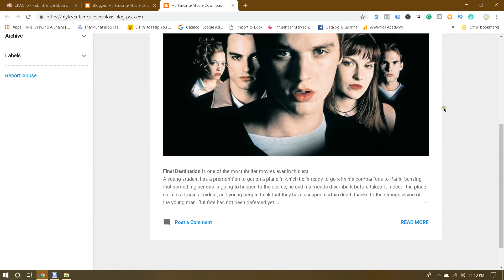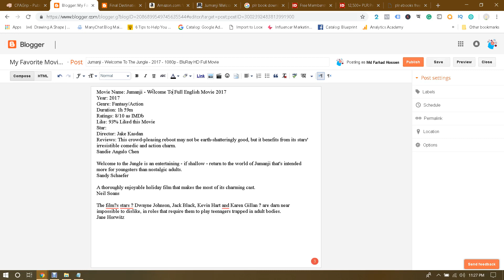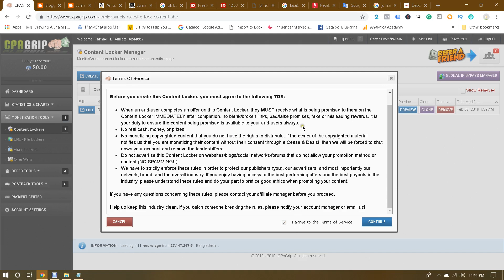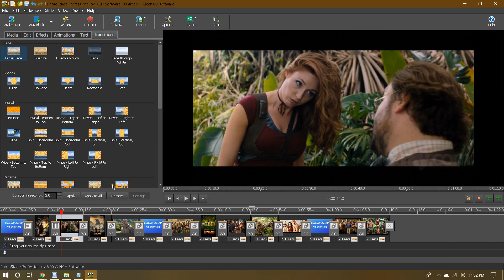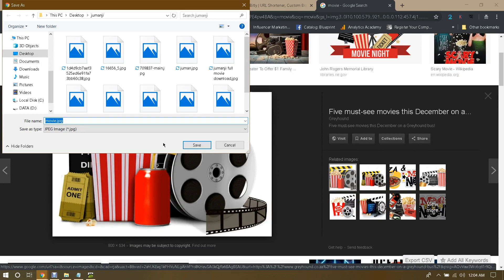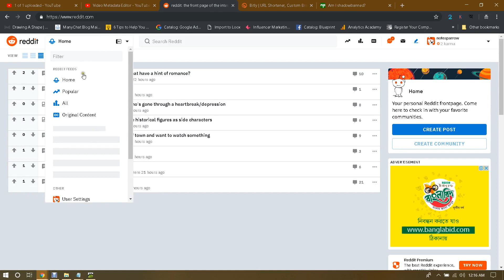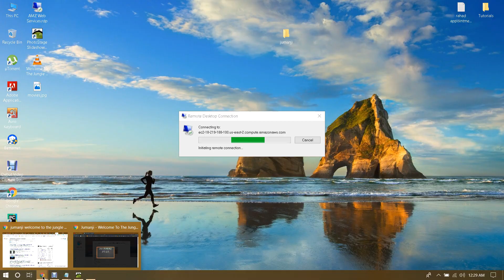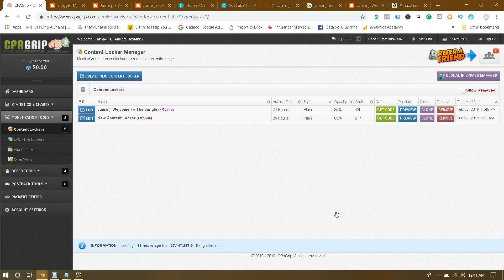Step by Step CPAGrip CPA Tutorial in Bangla 2019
A must watch step by step A-Z complete CPAGrip CPA Tutorial in Bangla 2019. You'll love the tutorial In Sha Allah.

Video Upload - Google Drive / OneDrive / Dropbox /